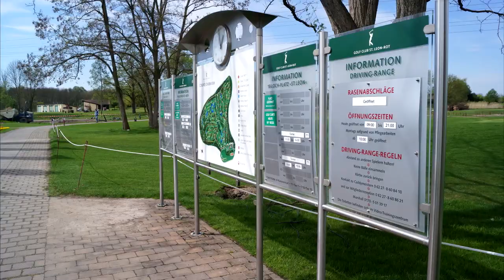A.G.A Tour 2017 - 6Days 6Clubs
North to South Germany
April 2017
6Days - 6Clubs

Golf-Club Bad Salzdetfurth-Hildesheim e.V.
Golf-Club Eisenach- Wartburg Golfpark
Golf-Club Maria Bildhausen e.V.
Golf-Club Gut Sansenhofe.V.
Golf-Club St. Leon-Rot
Golf-Club Vechta-Welpe

Cam Sony Alpha 65